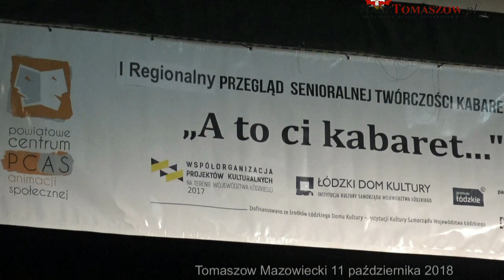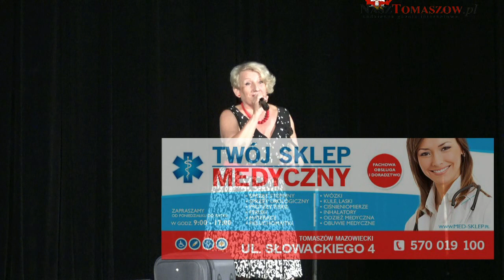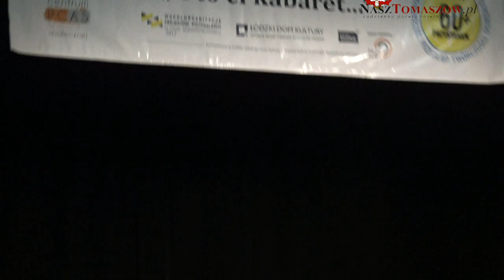A to ci kabaret, Regionalny Przegląd Twórczości Kabaretowej Seniorów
W czwartek, 11 października 2018 roku, w sali kina "Włókniarz" w Tomaszowie Mazowieckim odbył się I Regionalny Przegląd Twórczości Kabaretowej Seniorów w ramach "Przystanku 60+".
Organizatorem przeglądu było Powiatowe Centrum Animacji Społecznej w Tomaszowie Mazowieckim razem z Łódzkim Domem Kultury. W ubiegłym roku PCAS organizowało konkurs powiatowy, w którym udział brali uczestnicy tylko z naszego powiatu. Tym razem Elżbieta Łojszczyk, dyrektor Powiatowego Centrum Animacji Społecznej w Tomaszowie Mazowieckim pozyskała dodatkowe fundusze z Łódzkiego Domu Kultury i zorganizowany został pierwszy raz przegląd regionalny, w którym udział mieli możliwość wziąć seniorzy z kilku powiatów: skierniewickiego, rawskiego i opoczyńskiego.
Projekt skierowany jest d seniorów, którzy na c dzień nie mają możliwości zaprezentowania  swoich ukrytych talentów aktorskich, recytatorskich czy wokalnych. Celem projektu jest integracja środowisk seniorskich z województwa łódzkiego, pomoc w rozwoju zainteresowań, wzajemna inspiracja i wymiana doświadczeń oraz prezentacja dorobku artystycznego w dziedzinie twórczości teatralnej i kabaretowej.
W czwartek w kinie "Włókniarz" wystąpiły najpierw uczestniczki solo, a następnie grupy kabaretowe. Artystów oceniało jury w składzie: Katarzyna Cynke-Filipiak, aktorka, absolwentka Wyższej Szkoły Filmowej, Telewizyjnej i Teatralnej im. Leona Schillera w Łodzi, Mirosław Henke - polski aktor, pedagog, członek Teatru Powszechnego w Łodzi, profesor sztuk teatralnych i Janusz Dziubałtowski, twórca i opiekun Teatru do spraw Ciężkich.